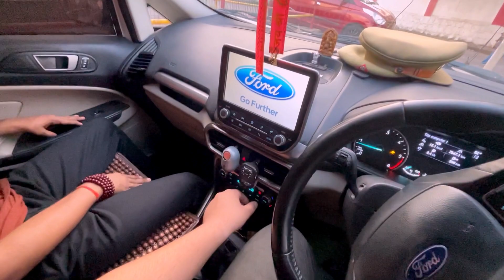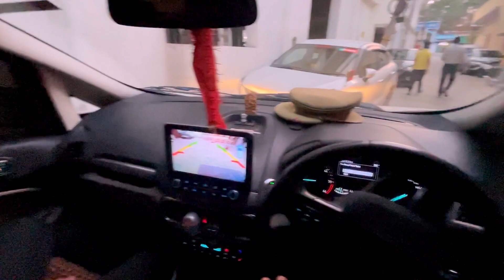ECOSPORT DIESEL DRIVING REVIEW IN NARROW STREETS 🔥 ऐसी गलियों में चलाना बहुत मुश्किल है 🤕